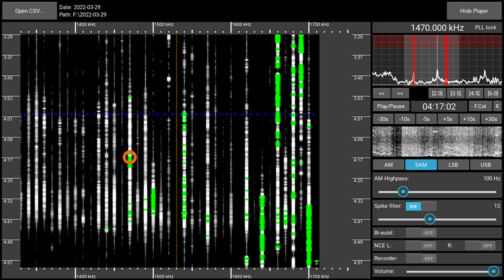1470AM XEAI Formula, Mexico, received 2022-03-29 04:16 UTC